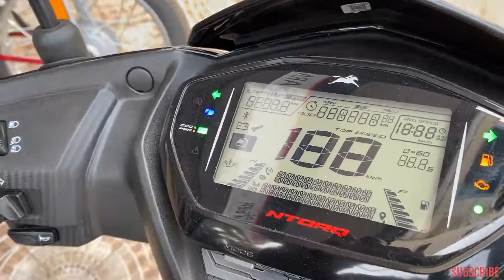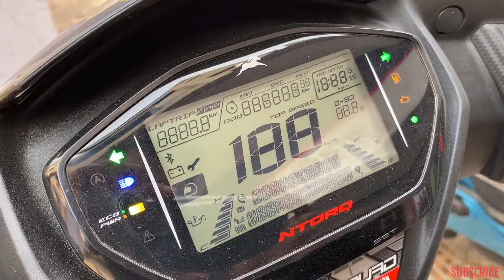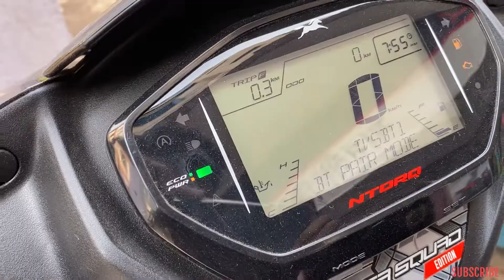2022 New TVS NTorq 125 Bs6 Thor Edition | What's new??? FUEL economy ?? Price ?? | Hindi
2022 New TVS NTorq 125 Bs6 Thor Edition | Side stand cut off ??? FUEL economy ?? Price ?? | Hindi

SARATHI VEHICLES (OPC) PVT. LTD.
Authorised Main Dealer of TVS Motor Co.
Srishti Appt., E.M. Bypass, Fartabad, Opp. Yubothirtha Club,
Sales, Finance , Service

MY GEARS :-
CAMERA -
50MM LENS -
CAMERA TRIPOD -
CAMERA LENS ADAPTER -
MIC -